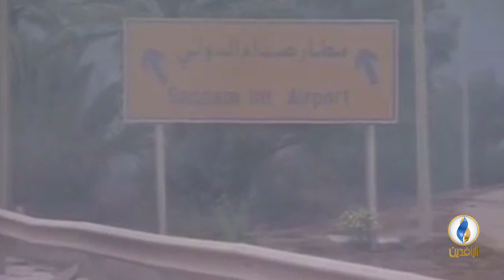تقرير إخباري.. موقع إكسيوس : ترمب طلب من حكومة العبادي تعويضات غزو العراق عام 2003